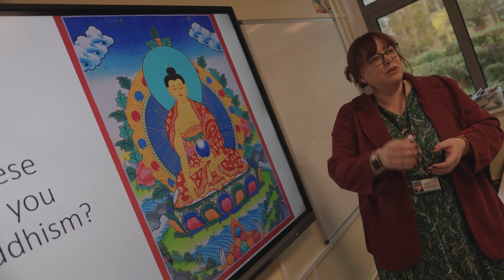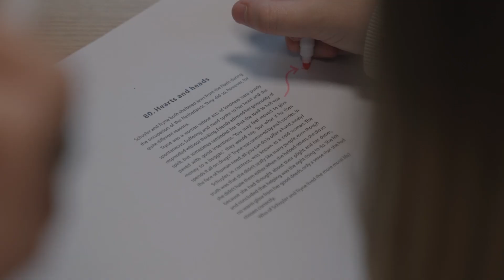Philosophy, Religion & Ethics Course Overview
Find out more about studying Philosophy, Religion & Ethics at Huish by visiting